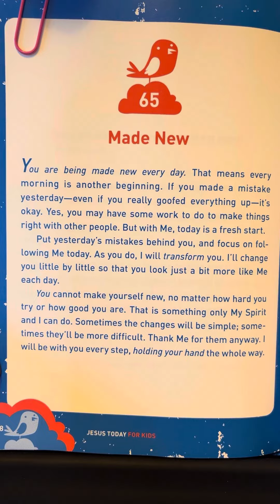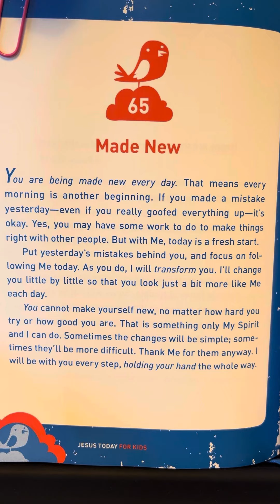65 - Jesus Today for Kids